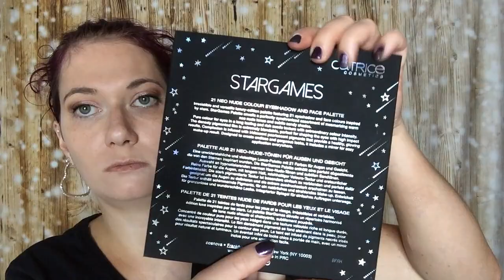Catrice - Stargames Palette + Swatches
Hi!

Im heutigen Video zeige ich euch die Palette "Stargames" von Catrice!

Makeup:
Primer: Nivea Make-up Care Expert Hydra Primer
Make-up: Nivea Hyaluron Cellular Filler
Concealer: Catrice Liquid Camouflage High Coverage Concealer Natural Rose
Augenbrauen: Benefit 3D Brow Tones
Puder: GOSH BB Powder 02 Sand
Lidschattenpalette: Morphe Brunch Babe 15B
Mascara: GOSH Catchy Eyes Waterproof
Fixing Spray: L.O.V PERFECTitude 3IN1 PRIME & FIX SPRAY

zum Abschminken verwende ich übrigens derzeit das Nivea MicellAIR Skin Breathe EXPERT Mizellen Wasser